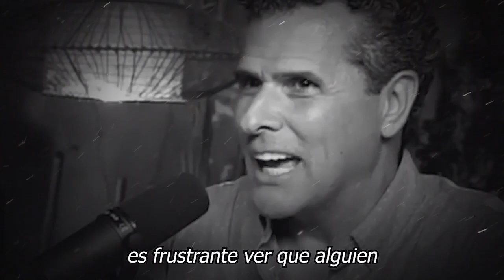😱▷Marco Antonio Regil 𝗗𝗲𝘀𝗲𝗻𝗺𝗮𝘀𝗰𝗮𝗿𝗮 𝗮 𝗜𝗻𝗴𝗿𝗶𝗱 𝗖𝗼𝗿𝗼𝗻𝗮𝗱𝗼 Y habla la verdad 𝗱𝗲 𝘀𝘂 𝗿𝗼𝗺𝗮𝗻𝗰𝗲 😭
Marco Antonio Regil desmiente romance con Ingrid Coronado. | Ventaneando

elmurodelafama

¡ BIENVENIDOS ‼️

Entertainment
Television program
noticias de espectaculos
espectaculos noticias
noticias de la farandula
tv mexicana
Televisa espectaculos
chismes
escandalo de los famosos 2021
farandula 2021
chisme de farandula
karol tamiko
programa hoy
suelta la sopa
polemica
Ventaneando